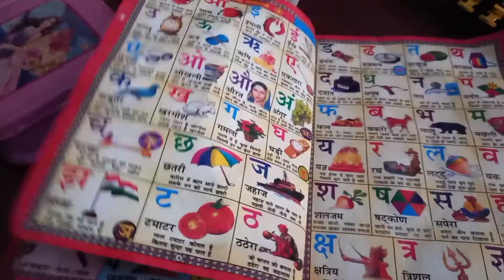🌹dopahar ke 12:00 Baje party Vandana Ki Masti💕